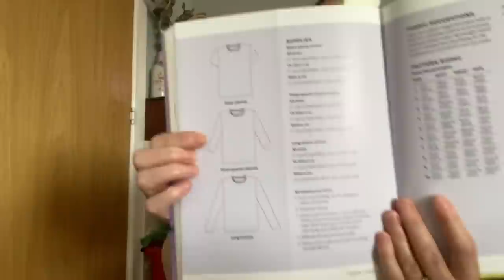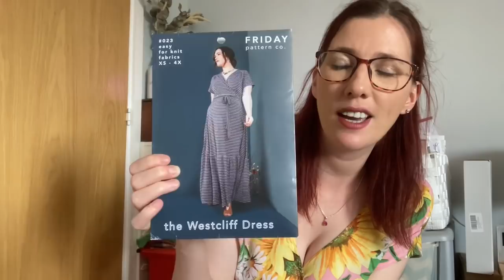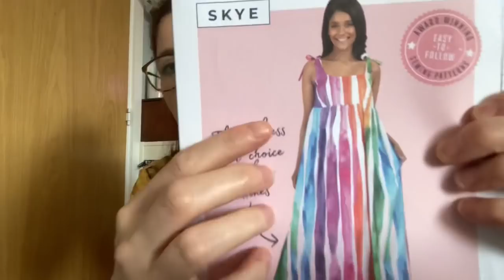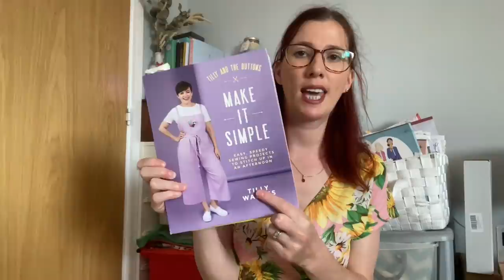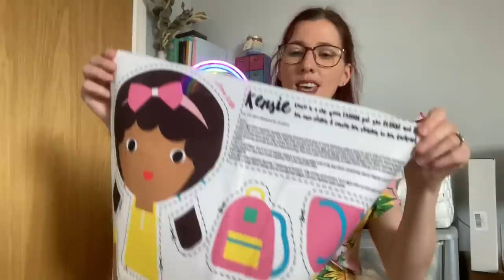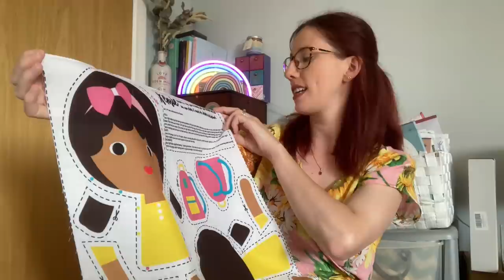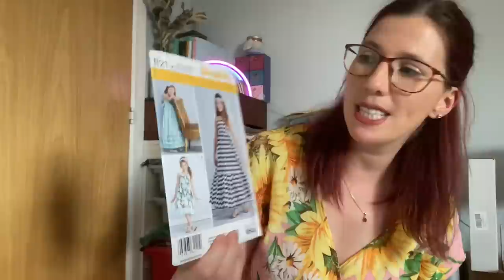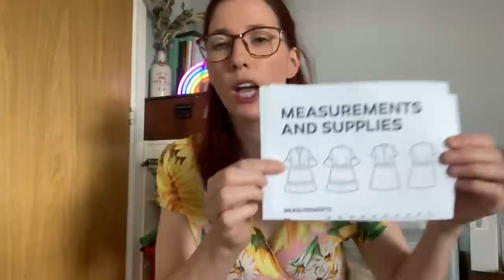Sunday sewing catch up episode 7: What have I been sewing and enjoying over the last week?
Today I’m back with another ‘Sunday sewing catch up’ with episode 7.

Any patterns and fabrics I mention are linked below where possible:

I’m wearing a hacked Paper Theory Zadie jumpsuit - I shortened the trouser length to make a playsuit.

What I have been sewing:

The Tabitha t-shirt pattern can be found in the ‘Make it simple’ book

The floral viscose fabric is sold out now as I bought it years ago

Tilly and the buttons Safiya trousers patterns can be found in the ‘Make it simple’ book

Sewing plans for the next week:

Gift bags using Fat quarters from pervious Sew Hayley Jane boxes

Liz x